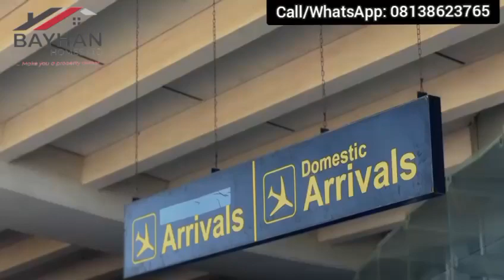Prime Boulevard Estate, Gwagwalada Abuja: Your Gateway to Exclusive Living and Lucrative Investments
Discover Prime Boulevard Estate in the heart of Gwagwalada, Abuja, strategically located along a major tarred road. Secure your future with our Customary Certificate of Occupancy.

🏡 Residential Plots:

Size: 500sqm

Price: N4.2M per plot

Initial Deposit: N500k

🏢 Commercial Plots:

Size: 1000sqm

Price: N15M per plot

Estate Features:

Accessible via a motorable and tarred road connecting to the airport and specialist hospital.

Well-designed estate gatehouse.

Stable electricity supply.

Reliable water infrastructure.

Landmarks:

Proximity to the University of Abuja.

Conveniently located near Nnamdi Azikiwe Int'l Airport.

Close to the University of Abuja Teaching Hospital.

Seize this opportunity for a thriving residential or commercial investment! Your dream property awaits at Prime Boulevard Estate.